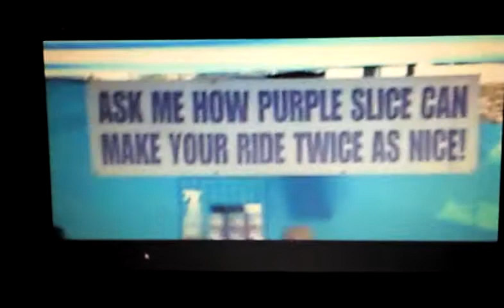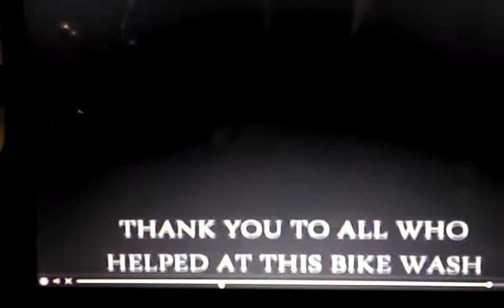BIKINI BIKE WASH.mp4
ANOTHER SHOW I PROMOTED.